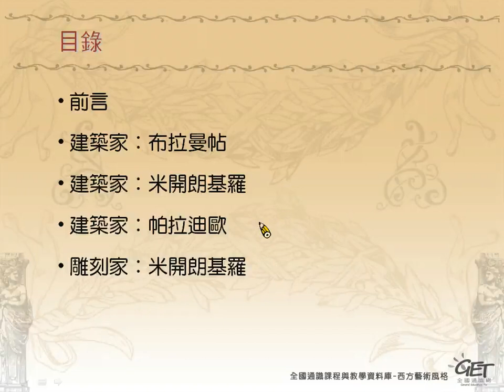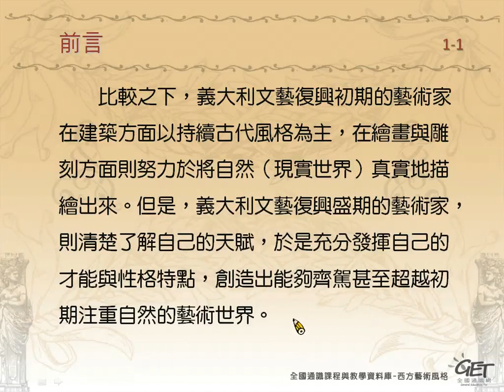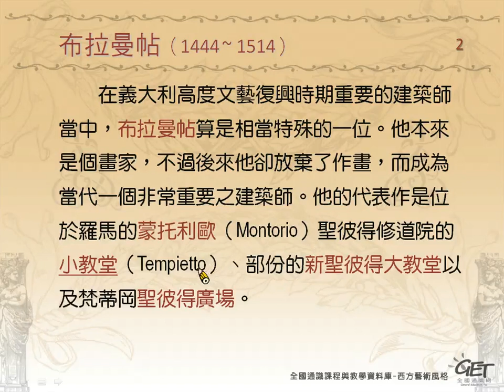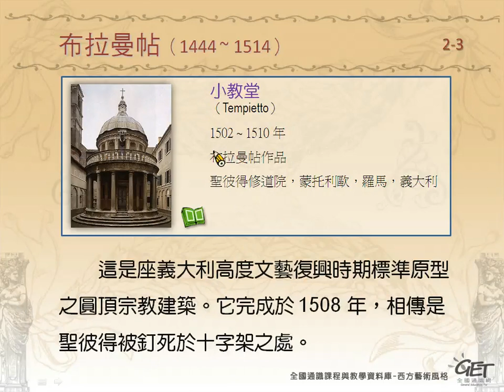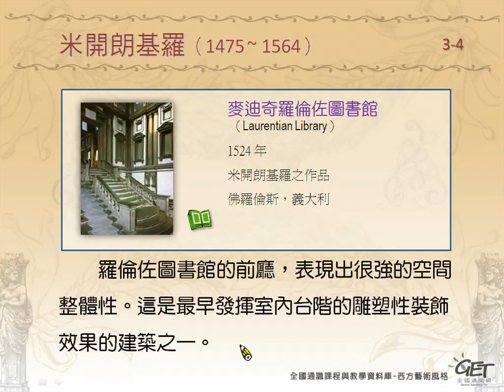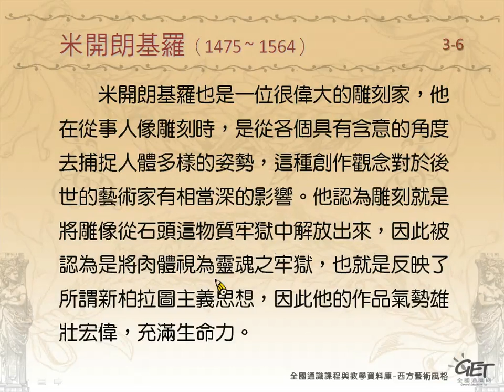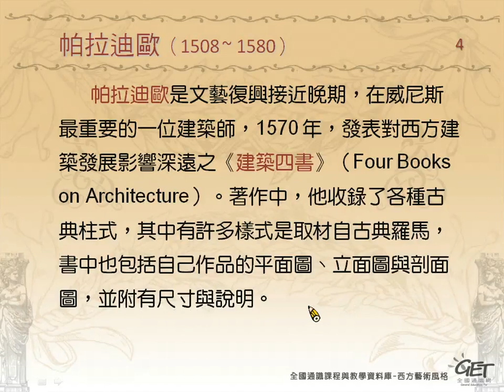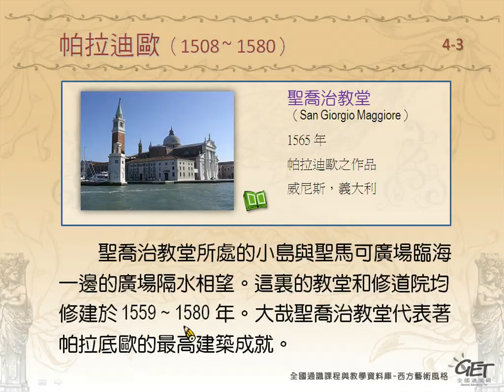西方藝術風格 Period Style in the Western Arts CH 11. (第 22 講)《義大利文藝復... / 李賢輝